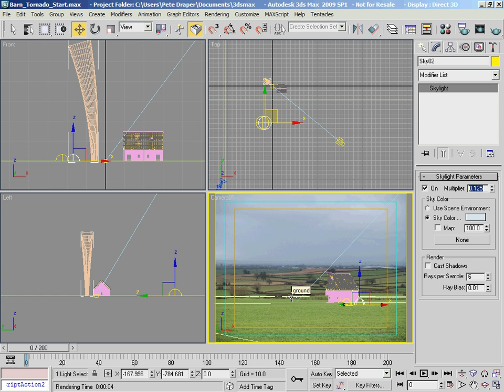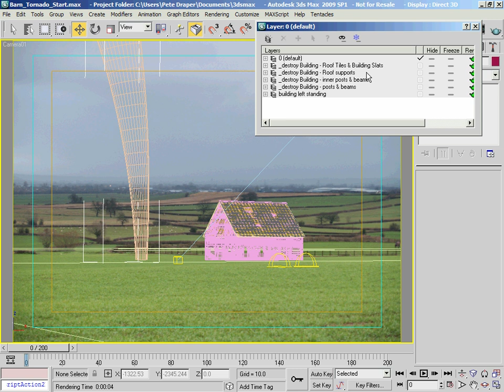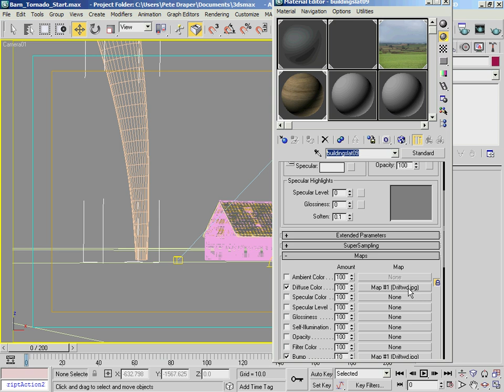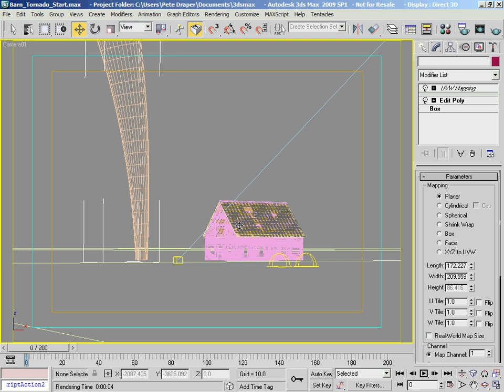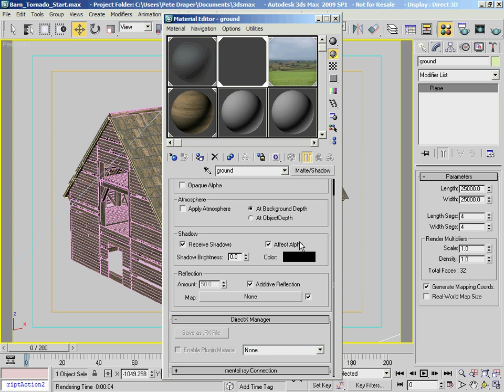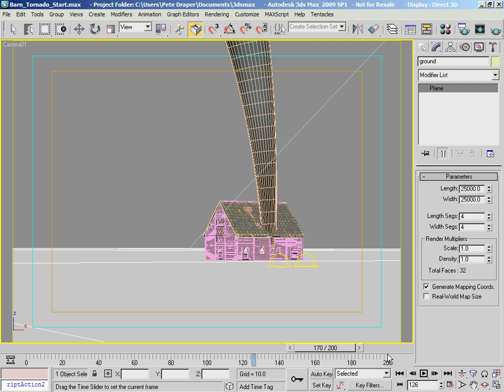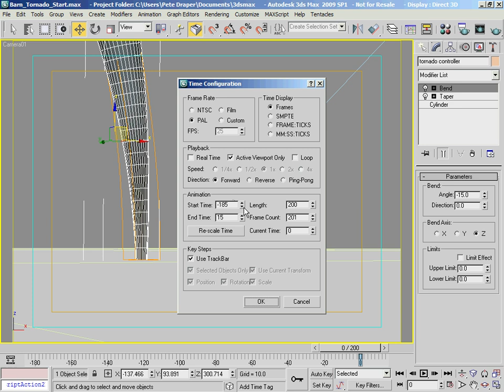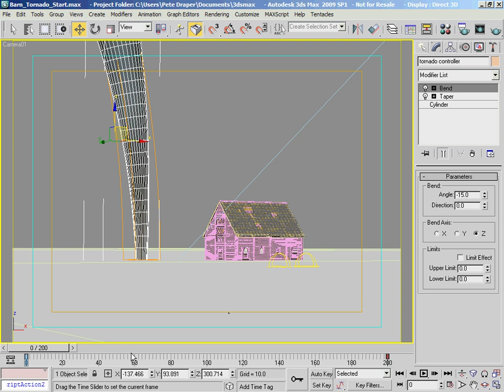Barn Tornado (1/11) - Introduction - 3ds Max Particle Flow Tutorial - Advanced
Part One of my much-requested video tutorial of a tornado ripping through a barn. Complete Particle Flow system explained along with object animation baking and realistic motion. Not for the faint-hearted!
In this first section we go through the start scene file's contents and showcase why we have constructed things in the way we have.